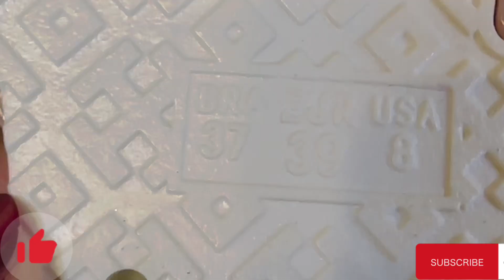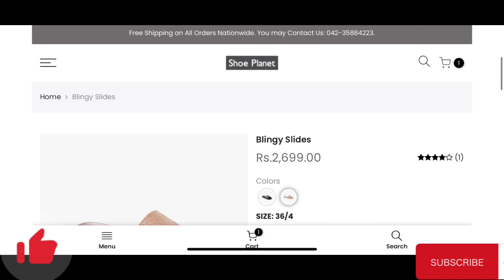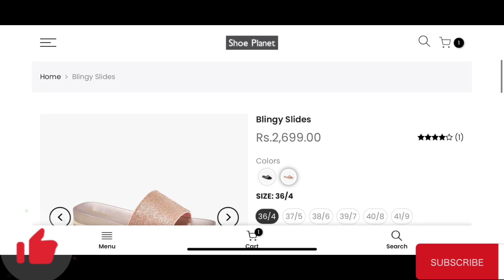Shoeplanet // Woman Fancy Shoes// Woman Fancy Chappal